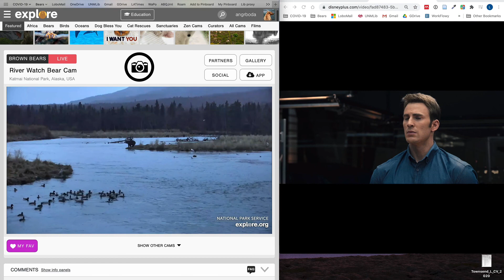503 in the lower river RW 10172020